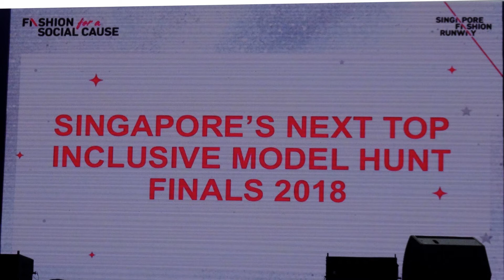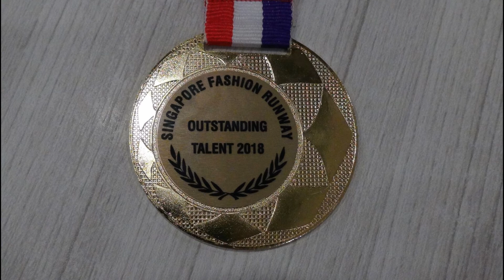Gisele Chiam was Winner at Singapore’s Next Top Inclusive Model 2018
10-year old Gisele Chiam won the 8-10 years old category of Singapore’s Next Top Inclusive Model 2018 at OCBC Square, Singapore Sports Hub, organised by Singapore Fashion Runway.